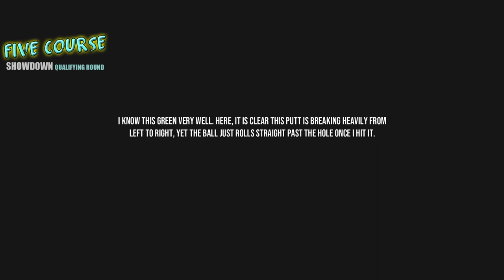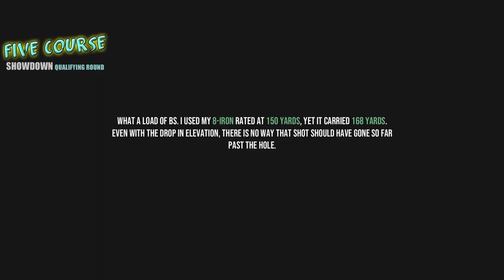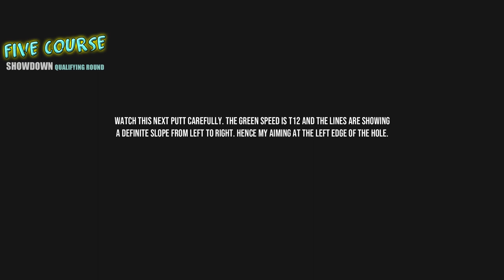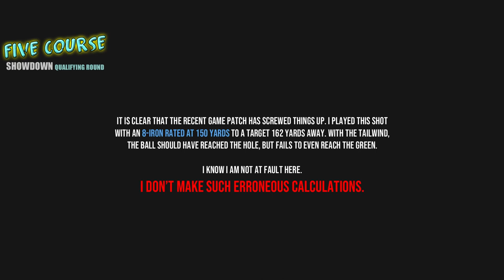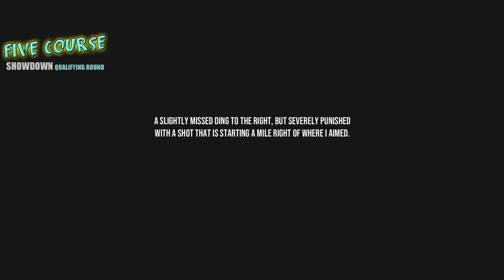WGT Golf. Five Course Showdown. Qualifying Round.